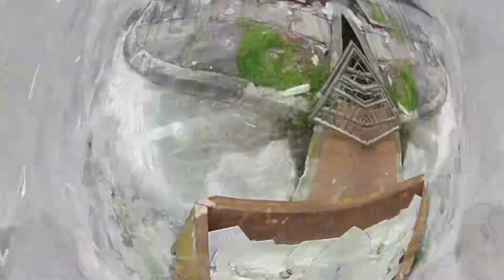【生活篇】DJI Neo收音功能太強了吧⋯⋯Ai滅雜音也太厲害了吧，讚👍方便了很多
網上太多關於DJI Neo的教學了，這次DJI 推出可以錄音的航拍機，讓我們拍片就容易了很多，不用後期加音頻，太方便了吧⋯⋯飛航穩定性強，只是不可以飛得太高太遠，其他功能都容易上手，讚👍